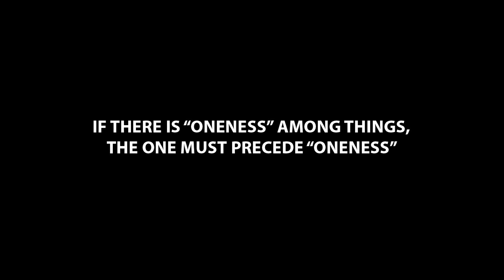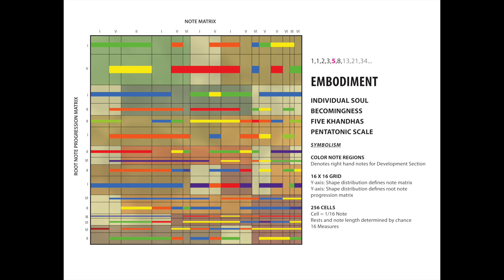C Major 2